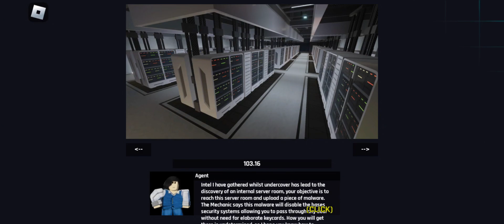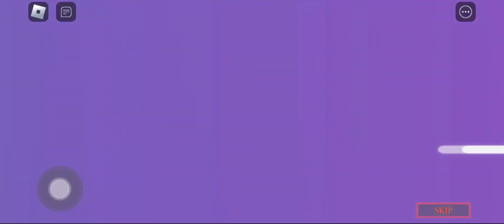trying to get every hunt budge